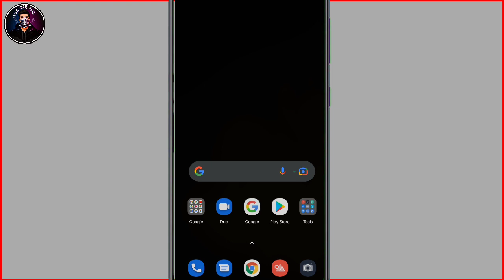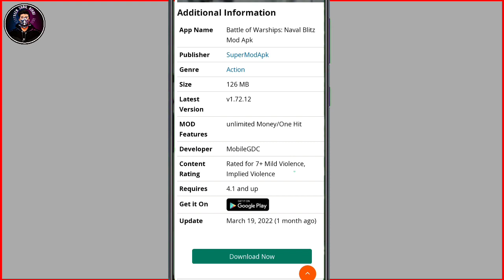Battle of Warships Naval Blitz (MOD, Unlimited Money/Gold 🤑) Letast Version 1.72.12 Free on Android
Hello Friends Welcome to your YouTube channel TECH SUNIL HINDI 🙏
To doston aaj ki es video mein Mane yeh bataya hai ki Battle of Warships Game ko Hack kaise kare and meine Battle of Warships Game ko Hack kar ke dekhaya hai Game ko Hack karane ke liye video ko end thak dekhe 🔚

Tags;

battle of warships naval blitz battle of warships naval blitz hack
battle of warships naval blitz mod
battle of warships naval blitz update
battle of warships naval blitz hack apk battle of warships naval blitz mod menu
battle of warships naval blitz hack mod apk battle of warships naval blitz hack download
how to hack battle of warships naval blitz battle of warships naval blitz unlimited platinum battle of warships naval blitz unlock all ships battle of warships naval blitz unlimited money
battle of warships naval blitz new update 2022
battle of warships naval blitz mod apk no reload battle of warships naval blitz mod apk unlimited
money download battle of warships naval blitz mod apk
download battle of warships naval blitz mod apk unlimited platinum
battle of warships naval blitz mod apk all ships unlocked download
battle of warships naval blitz mod apk all ships
unlocked download battle of warships naval blitz mod apk unlimited
platinum
battle of warships naval blitz mod apk unlock all battle of warships naval blitz mod apk unlock all ship battle of warships naval blitz hack mod apk
download
battle of warships naval blitz premium mod apk battle of warships naval blitz all ships unlocked battle of warships naval blitz how to play with friends

◇ Sunil Kumar ◇